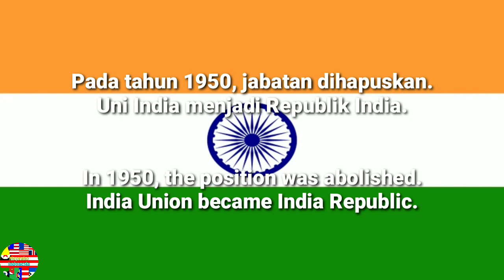National Anthem of India 1947-1950 (Governor General)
जन गण मन
'Thou Art the Ruler of the Minds of All People'
"Engkaulah Penguasa Pikiran Semua Orang"